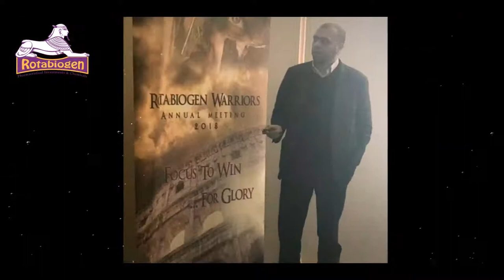Rotabiogen 2018 annual meeting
We thank each one in our outstanding teams for your great performance and achievements during 2017. We wish you all best of luck and lots of success to be achieved in 2018.